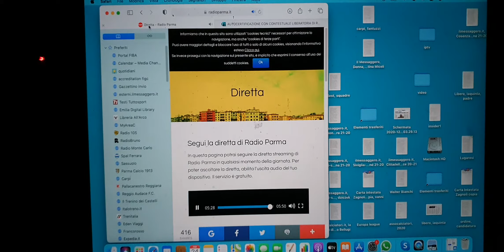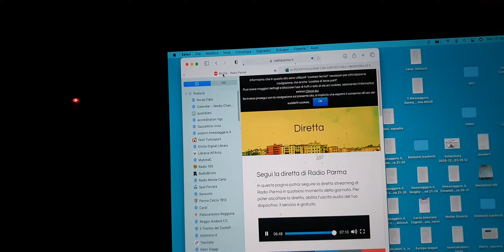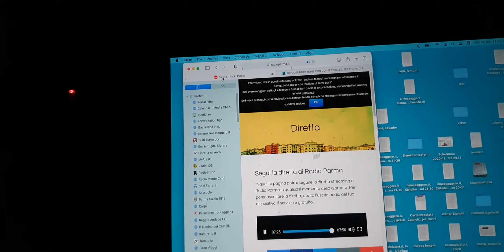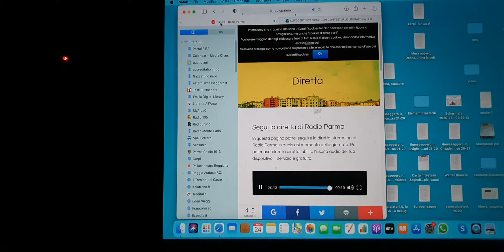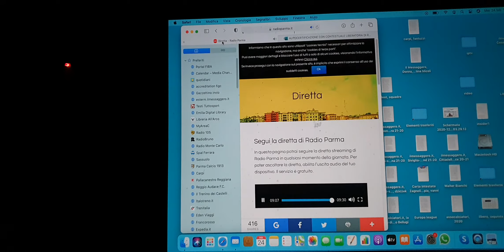Spezia-Parma, su Radio Parma, vannizagnoli.it: "Oto Melara e Massimo Podenzana, Usa e Semplici"